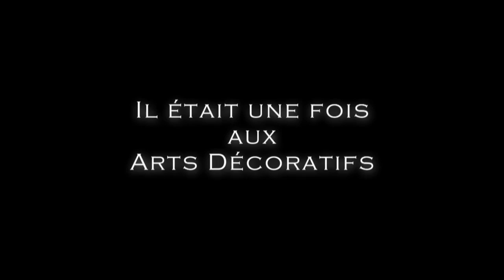Il était une fois au Musée des Arts Décoratifs : Fauteuil cabriolet à coiffer, vers 1750-1760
Si vous avez visité le Musée des Arts Décoratifs, vous l’avez sans doute repéré : ce fauteuil cabriolet à coiffer au dossier en forme de cœur est l’un des meubles que nos visiteurs préfèrent. Écoutez-le se raconter dans ce nouvel épisode d’« Il était une fois au Musée des Arts Décoratifs » : ouvrez grand vos oreilles et si vous aimez, partagez ce morceau d'histoire !